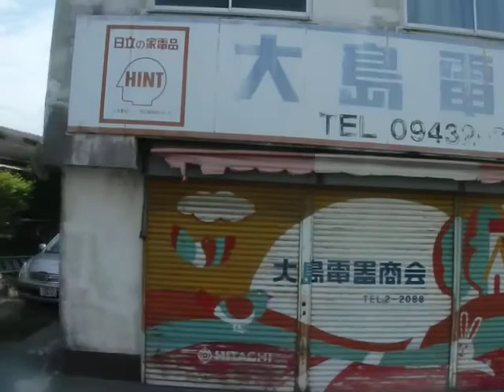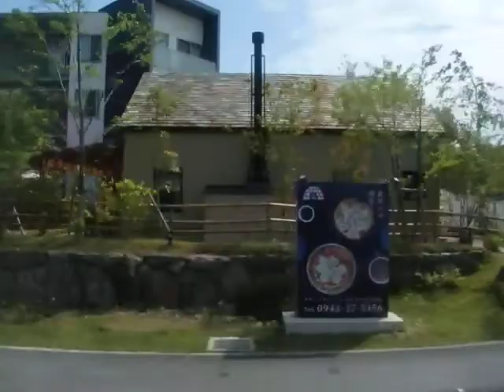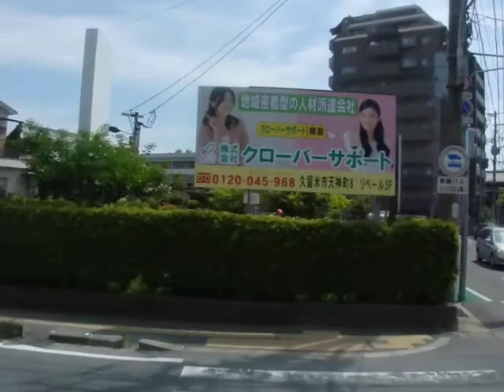西鉄バス久留米(八女9055：西鉄八女営業所→JR久留米駅)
福島線【西鉄八女営業所から税務署前迄は31番、西鉄久留米からは3番】の西鉄八女営業所～福島～(国道3号線)～西鉄久留米～六つ門シティプラザ前～市役所前～JR久留米駅を結ぶ系統です。

31番は福岡県八女市の福島～久留米市中心部を国道3号線、諏訪野町五丁目経由で結びます。鉄道の空白地帯の八女、広川地区～久留米市を結ぶ路線として利用者は大変多く、西鉄屈指のドル箱路線です。福島線は花畑経由の30番と諏訪野町五丁目経由の31番、西町経由の32番の3系統で成り立っており、3系統合わせて日中も10～15分間隔で運行しております。

車両は日産ディーゼル製スペースランナーUAのKL-UA452MAN型(2004年式)です。西鉄が導入したスロープ付き大型車の初期型(西日本車体工業、96MCボディ)で、これをベースに細かな改良が加えられております。新製配置は福岡地区の四箇田営業所(金武営業所の前身)所属で、2015年頃に西鉄バス久留米・八女支社に転属してからは専ら福島線の運用に入っております。

陸運登録：久留米200か1189